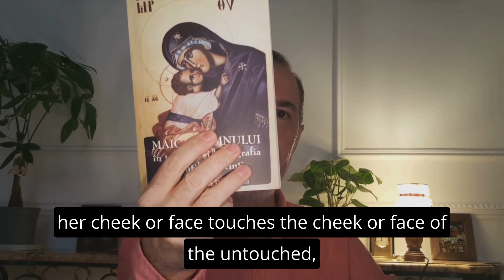Marea Atingere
Preasfânta Născătoare de Dumnezeu a fost numită de Sf. Grigorie Palama în "Omilie la Intrarea în Templu a Maicii Domnului“, mijlocitoare între Dumnezeu şi om şi creatoare a unei noi rudenii dumnezeieşti. Ea ne-a învăţat, prin frumuseţea şi slava sufletului său şi prin rugăciune, ca în ea, existenţele “se ating”, că ea este “hotar” între creat şi necreat. Ea ne învaţă adevărata filosofie prin oprirea minţii (trezvie), prin rugăciune neîncetată şi prin întoarcerea la sine, susţinute de harul dumnezeiesc. Aceasta este noua cale spre cer, calea isihastă. Împlinită in ea, ne-a fost făcută şi nouă posibila “Marea Atingere”: prin împărtăşirea cu Trupul şi Sângele lui Dumnezeu. În ea s-a petrecut miracolul întrupării, prin ea se petrece miracolul îndumnezeirii. Ea L-a “convins” pe Dumnezeu să se unească cu firea umană, ea ne convinge să avem inima la El, să cultivăm pământul inimii cu virtuţi, să dezbrăcăm hainele de piele şi să ne îmbracăm în lumină.